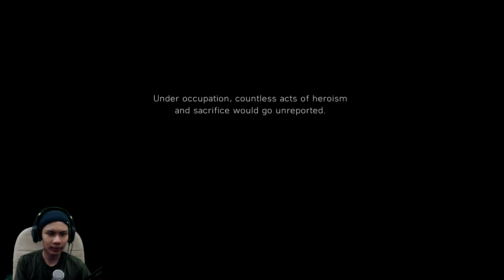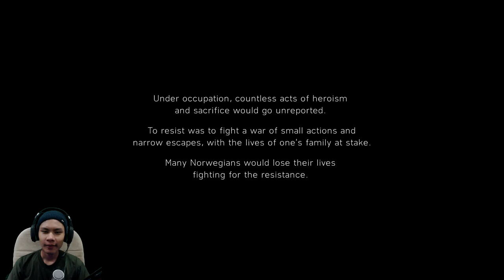Stealth Skill Makin Padu Beb ! Bravo | Battlefield V | Part 5 | Nordlys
Selamat Berbuka Puasa.